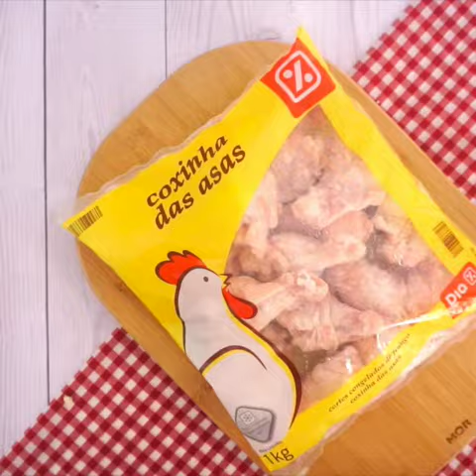Frango na Cerveja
Ingredientes:
- 1kg de coxinha de asas de frango
- 1 colher de sopa de azeite de oliva extra virgem
- 1 colher de sopa de cebola, alho e salsa desidratados
- 1 colher de chá de páprica picante
- Sal a gosto
- 350ml de cerveja
- 1 colher de sopa de manteiga

Modo de preparo:
1 - Em um recipiente, tempere o frango com o azeite de oliva, a cebola, alho e salsa desidratados, páprica picante, sal e misture bem.
2 - Em uma frigideira bem quente, doure as coxinhas.
3 - Em seguida, adicione a cerveja e cozinhe por 15 minutos.
4 - Por último, adicione a manteiga e a salsinha picada e misture bem.
5 - Sirva bem quente.

Acesse dia.com.br para saber sobre produtos, ofertas, endereços e muito mais!